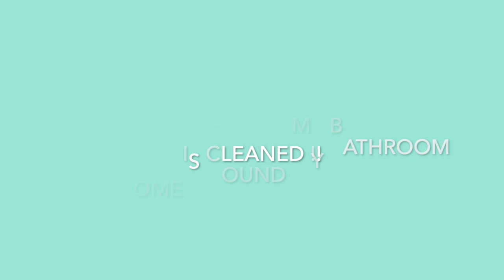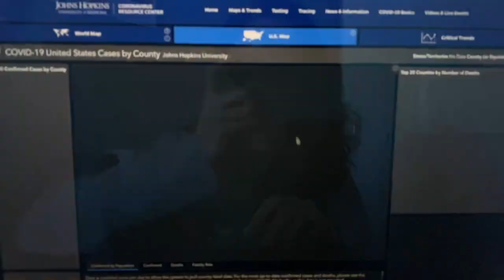【Vlog 2-2020】COVID-19 Quarantine | COVID-19 隔離第三天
隔離 第三天 其實上傳時已經是我隔離的第四天。
I am healthy on the 3rd day of quarantine.
因為第四天要早起教課，所以沒熬夜做影片。
Honestly, It is my 4th day. Duo to I had to wake up so so early for teaching, I did not stay up for making video.

昨天爺爺奶奶幫我洗浴室跟聊天，反省了兩件事：
I reviewed the relationship between Asian elders and American elders because my roommate's grandparents cleaned my bathroom and chatted with me.

✍️了解動機
之前一直無法理解，八十歲的爺爺奶奶為什麼要冒險病毒感染出來找孫女。之後知道我從ＬＡ病毒 🦠 第二總部來，還跟我聊天。
現在知道，在他們觀點來看，他們覺得他們的年紀不知道可不可以等，而且他們盡最大的力量很小心。雖然，在我的觀點知道的台灣防疫的觀點，他們還是不合格。可是，這就是他們所學的啊，他們沒有也不會網路，偶爾看看報紙，這就是他們得到防疫觀念的資訊。所以，他們只是想把握當下。

✍️ “Ｕ好”的定義
看了他們的互動方式覺得很有趣，因為爺爺奶奶很多時候自己在家，室友（小Ｂ）不在，但是爺爺奶奶似乎很開心的在陽台聊天，拼字，看電視，喝酒，打掃家裡（很亮很乾淨的那種）。反觀我家，長輩常常要晚輩去找他們陪他們。之後去的時候要看一些政論節目？之後坐在沙發兩瞪眼。 話語常常是，讀書考得如何？結婚了沒？孩子了沒？。你『應該。。。』 給晚輩不少壓力，跟這些人說話常常要深呼吸。 我相信不是每個人都這樣。
不覺得美國人不“Ｕ好”，雖然他們沒有這個詞  ”U好“，但是聖經有說是 honor your parents , 而且方式是『互相尊重 love others like yourself 』 住我們家的爺爺奶奶還幫小Ｂ（我也小受惠），做很多家事，買滿冰箱，買滿食物櫃，修理所有家裡設備，打掃家裡，做自己的事。。。他們很享受自己住，自己旅行，很多美國爺爺奶奶都自己住啊，之後他們社區都是同年紀，也可以有共通話題，找一些共同興趣一起做：像是一起讀聖經，做手工藝等等。。。也試著了解現在社會趨勢。這是他們自己說的，我也親自感受到。當然晚輩也是”Ｕ好“回去。所以，像之前公視說的 “ＹＯＵ好” 你好我好大家都好  ❤️

✍️Understanding
Do not judge a person before you understand the whole situation.
I was really worried about the 80-year-old grandparents' travel, and even felt a little bit upset they doing that regardless the pandemic. According to what I knew, they could get the virus from pumping the gas, meeting people on their way, and I might carry the virus from my flight and trip. They also do not think I might carry virus and chat with me occasionally. After a conversation with them, I understand now. They would like to cherish the moment. They cannot (basically no one can) be sure how their health will be like after the virus get controlled. Also, they already tried their best to decontaminate the possible virus. Without accessing the internet, the limited resources and knowledge they get are washing hand, social distance, do not touch face, and face covering when indoor. Compare to what I learn from TW, that is just not enough. Yet, that's what they learn and they've already tried their best.